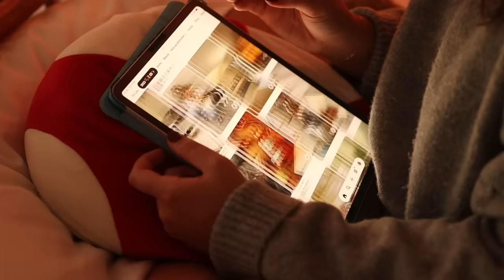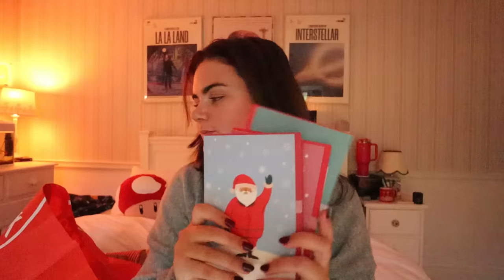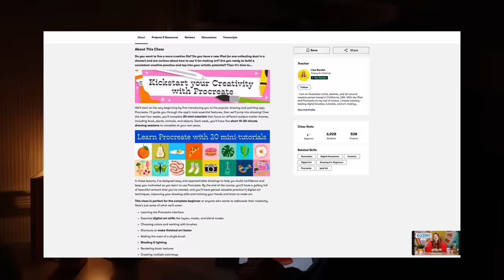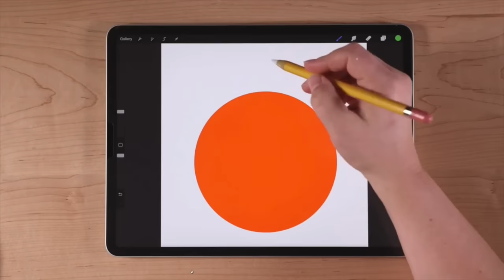cosy winter day in my life 💌 introvert diaries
hello friends!! join me for a very slow and cosy day in my life with a fun Christmas decorations haul!!

Love,
Meg x

Products mentioned:
Caudalie Resveratrol Lift serum
Ouai Detox shampoo
Ouai Scalp and Body Scrub
L'occotaine Shower Oil

Artwork by - Laura Duffy Art

About me 💘
I’m 23
I just finished my 4 year degree studying Film and Television production!

Equipment:
Canon M50
11-22mm/ 32mm and 15-45mm ef-m lens